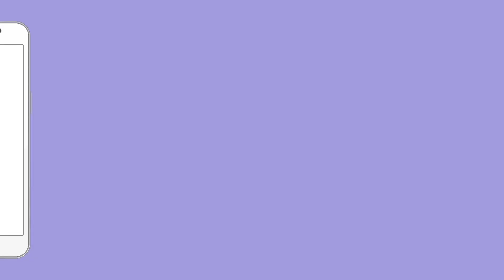बीजेपी विधायक ने दिखाई अपनी दादागिरी | Rajesh Gautam | Sanjay Prasad | Sultanpur UP | BJP